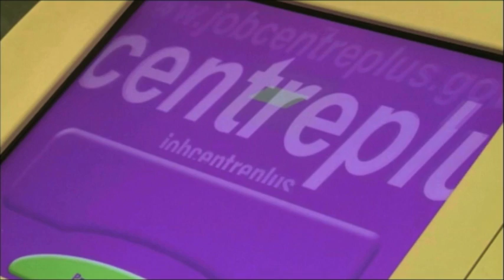100 days until the general election - so who's going to end up Prime Minister?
The gloves came off again today as the main party leaders stepped up their campaign for this year's General Election.